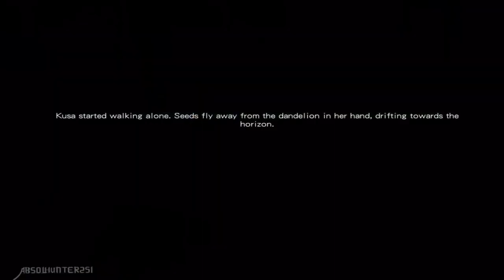ABSOL LETS PLAY- ONMYOJI-TINY ADVENTURE- Chapter 1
I managed to record the game session. So, preps are for the event ending.
But enjoy this part of the tiny adventure arc

Recording, footage(c): @Absolhunter251